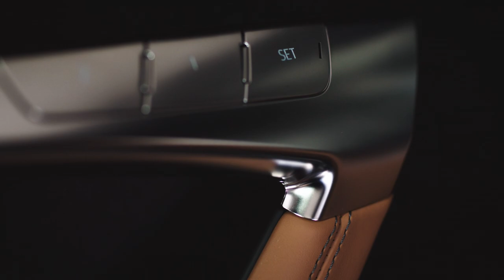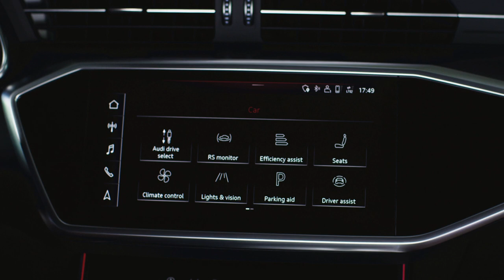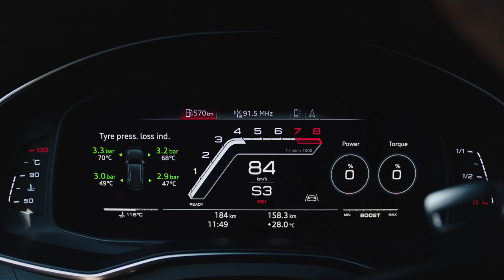2020 Audi RS6 Avant driving scenes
The 4.0 TFSI in the new Audi RS 6 Avant delivers 441 kW (600 metric hp) and 800 Nm (590.0 lb-ft) of torque, which is maintained at this high level between 2,050 and 4,500 rpm. In just 3.6 seconds the high-performance station wagon sprints from zero to 100 km/h (62.1 mph). And in a mere 12 seconds the RS 6 Avant reaches 200 km/h (124.3 mph). Top speed is electronically governed at 250 km/h (155.3 mph). With the optional dynamic package, the RS station wagon does up to 280 km/h (174.0 mph) or even up to 305 km/h (189.5 mph) with the dynamic package plus.